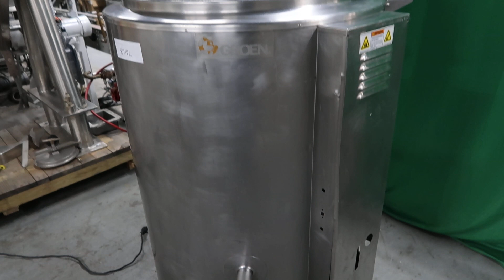100 Gallon Groen AH/1 Stainless Steel Jacketed Mix Kettle | 8718L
1-Used Groen 100 Gallon Stainless Steel Jacketed Mix Kettle, Model AH/1-100, Serial Number 3566. With stainless steel hinged lid and approximately 2 In. diameter discharge, kettle has agitator mount and can be supplied with triple propeller agitation with stabilizing ring at additional cost. (Stock 8718L)